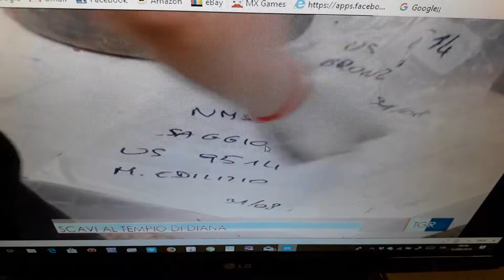Scavi al tempio di Diana